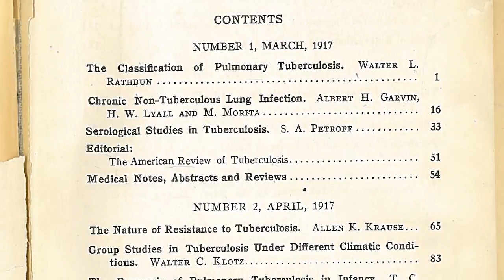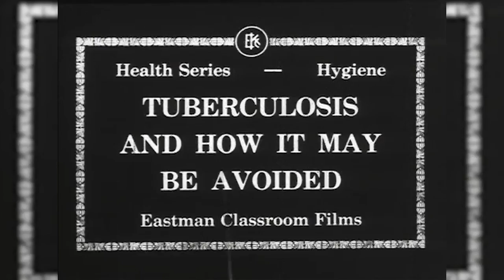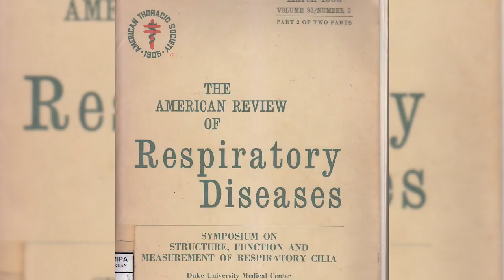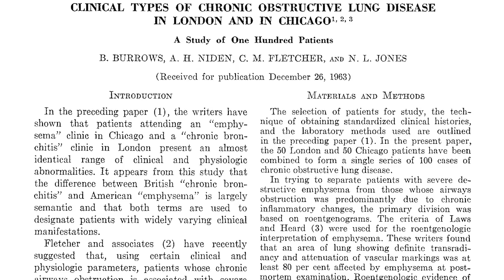Celebrating 100 Years of AJRCCM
The American Journal of Respiratory and Critical Care Medicine is celebrating its centenary this year. In this video, Editor-in-Chief Jadwiga A. Wedzicha, M.D., talks about the history of the Blue Journal and its importance to the progress of respiratory, sleep, and critical care medicine